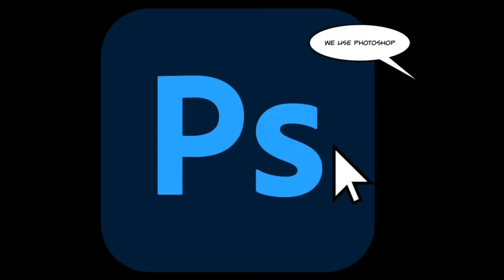Noob (the Movie) Behind The Memes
Enjoy and read